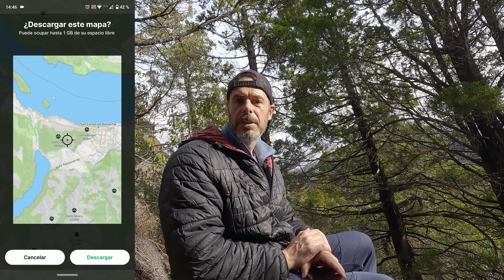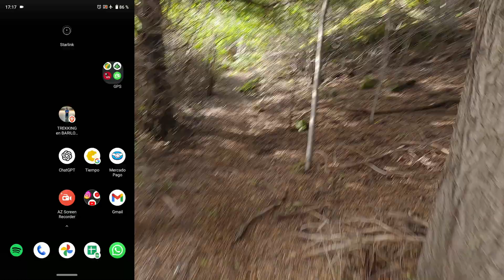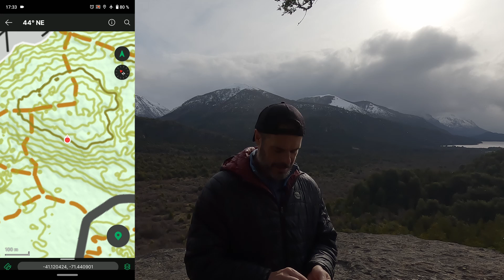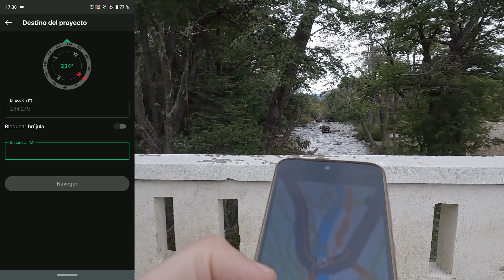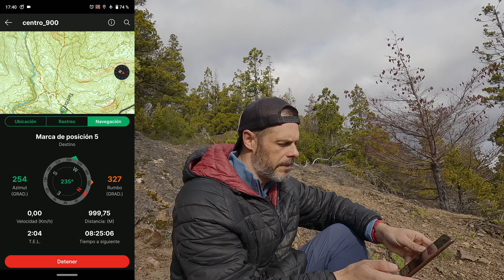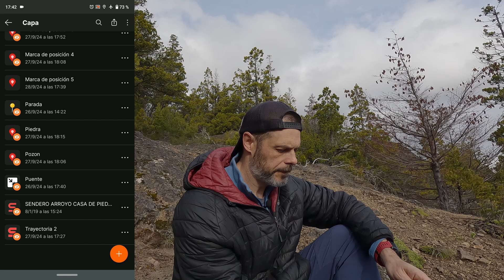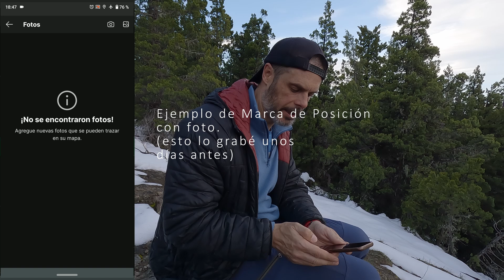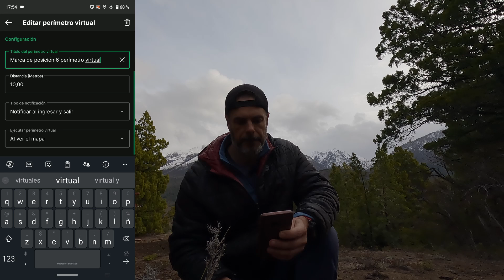AVENZA MAPS ¿Por qué elegirla como APP GPS para Trekking y Senderismo?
Avenza Maps se diferencia del resto de las aplicaciones GPS para el celular. En este video te explico por qué la elegí para el primer video sobre aplicaciones GPS para senderismo y montaña y qué características la destacan sobre el resto de apps gps para tu celular.

¿Es la mejor aplicación GPS para trekking?

0:00 Por qué usar Avenza Maps
0:33 Cómo cargar mapas offline en Avenza Maps
2:41 Cambiar mapas
4:02 Ubicación y orientación
5:05 Grabación de un track o recorrido
5:21 Navegación
6:00 Planificar rutas
6:54 Cargar un archivo con un track
7:25 El concepto de CAPAS en Avenza Maps
8:45 Perímetros Virtuales o GEOFENCES